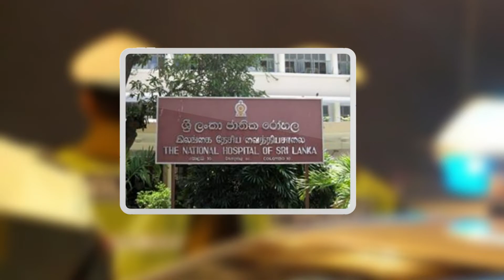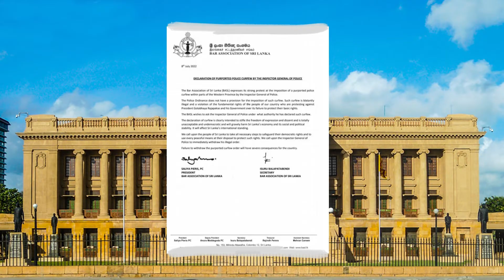श्रीलंका में मचा है आतंक।। Rajpakshe का बुरा हाल।। Massive protest in srilanka